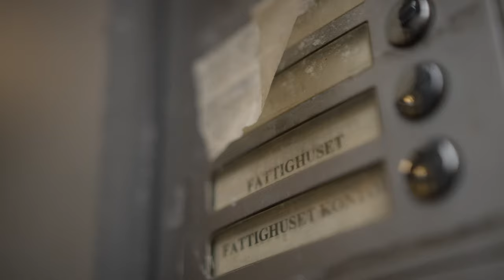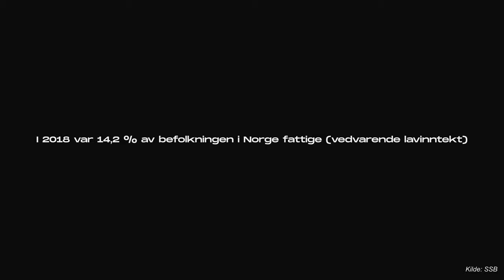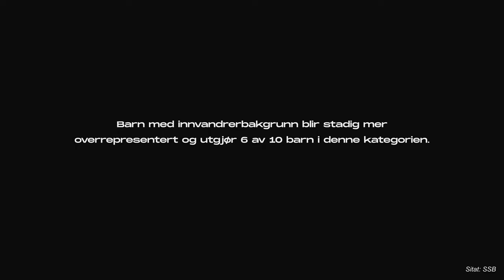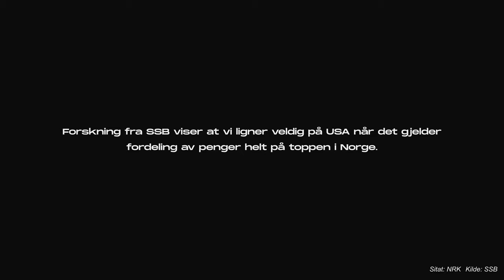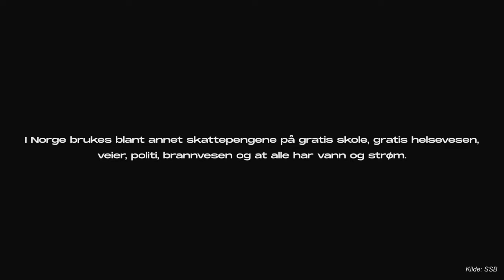FORSKJELLS-NORGE 💰UBESTEMT EPISODE 4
I fjerde og siste episode av "Ubestemt" utforsker Arham, Marit og Hersi forskjellene mellom rik og fattig i Norge. Har vi fattige i Norge? Burde staten regulere sånn at folk ikke kan bli så rike, eller burde markedet regulere seg selv?

I løpet av fire timer skal de tre forsøke å koble sin kampsaker opp mot politikken ved hjelp av research, intervjuer og refleksjon. Blir de noe klokere på hvem de skal stemme på ved å bruke masse tid på å gjøre et dypdykk ned i sine hjertesaker, og hjelper det noe å få muligheten til å snakke direkte med politikerne? Det får du svar på i løpet av fire episoder av vår "Ubestemt"-serie frem mot valgdagen mandag 13. september.

Serien er produsert av @brusjanfilm

Denne videoen er laget med støtte fra Valgdirektoratet.

Takk til:

Abid Raja
Audun Lysbakken
Kamzy Guanaratnam
Lan Marie Berg
Himanshu Gulati
Torbjørn Røe Isaksen